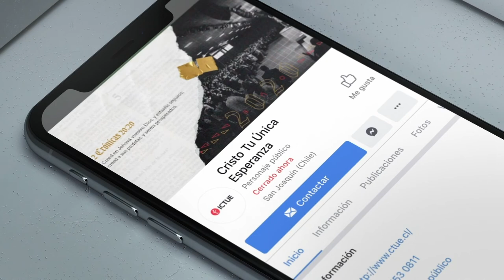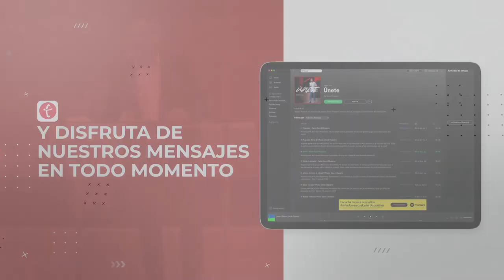Los planes de Dios | Pastor Antonio Arroyo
Llenémonos de esperanza porque Jesús quiere hablarnos, abrazarnos y restaurarnos [Marcos 2:1-12]